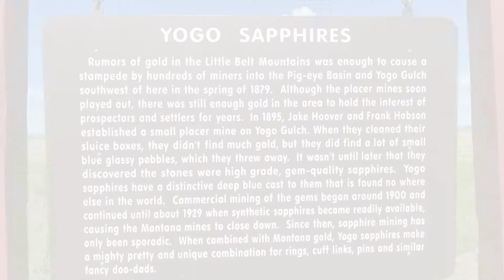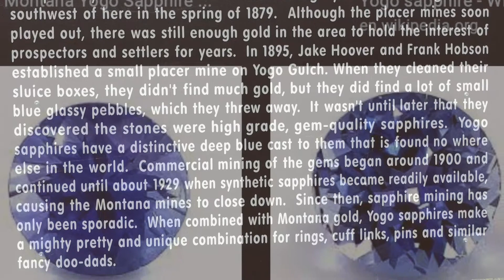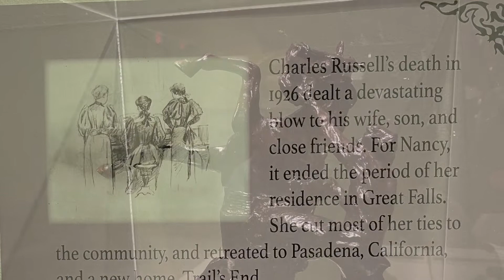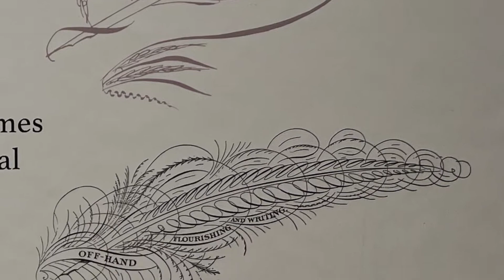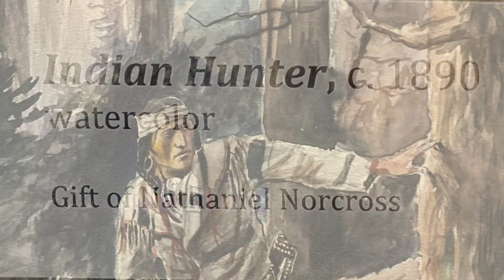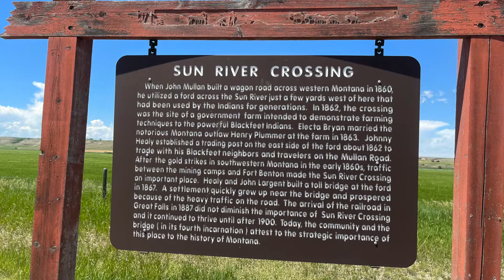America on the Backroads - DAY 11(of 31) OR THE DAY OF MISSING FOOTAGE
Over 31 days in the summer of 22, I documented a road trip of 4500 miles on a 20 year old Harley Davidson Softail Standard. This route reminded me of how I love being a free man. I am no expert at film making. I do hope you'll join me for the journey. In this episode I travel into the mountains of Western Montana. The travel footage disappeared somehow. Likely fat thumbed by yours truly. I did visit the CM Russell Museum in Great Falls MT. Since I had some really nice pic's, I made a little slideshow that turned out well. Hope you enjoy - And if you ever get the chance, don't miss this stop.
Seems I've only lost one days worth of footage so, video's should continue after this.